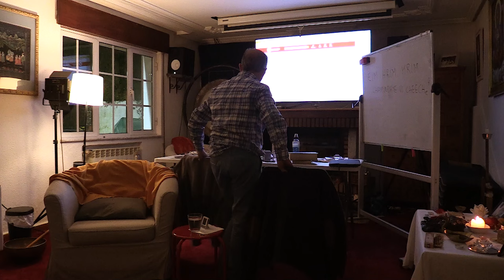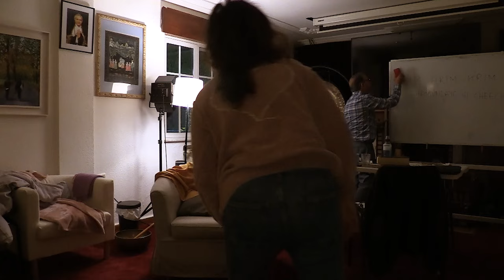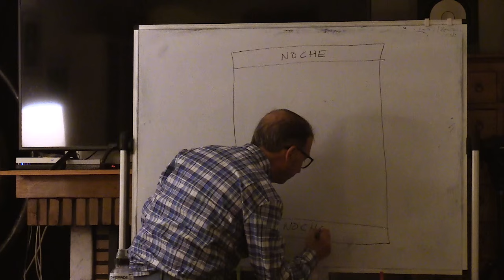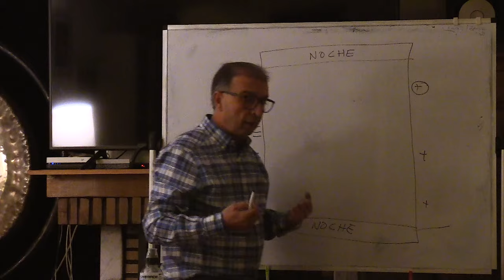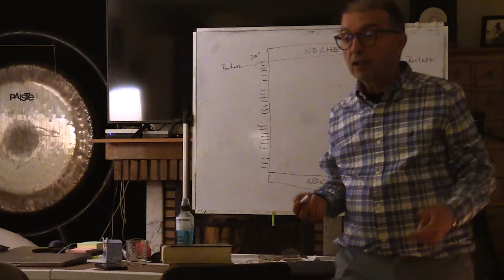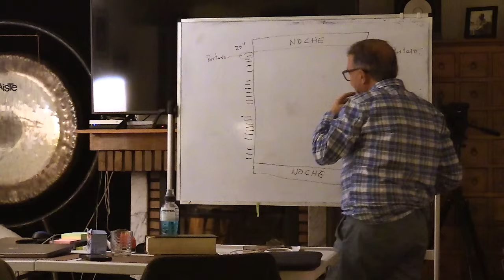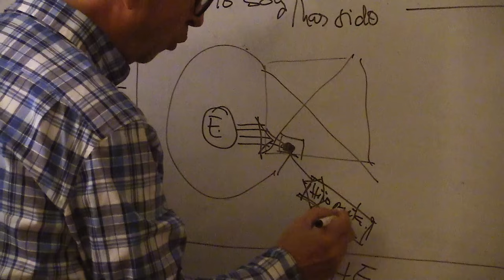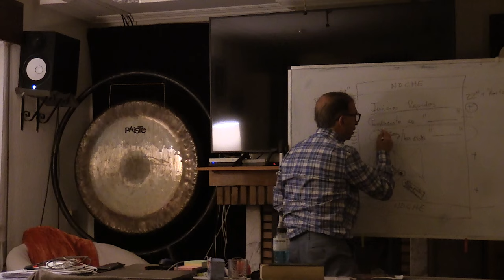Pensamientos Positivos y Negativos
Como lidiar con los pensamientos que nos hacen infelices. El camino de la meditación y de las prácticas espirituales.